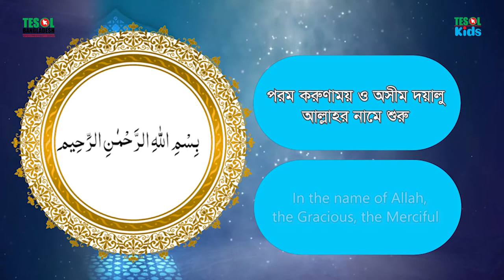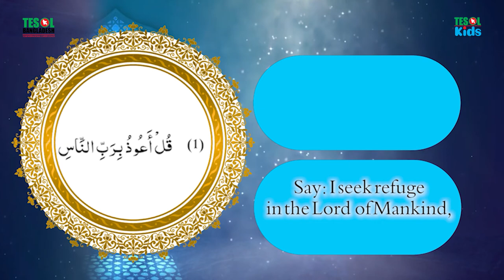Tilawatul Qura'an- Surah An Naas with Bangla & English Translation, Produced by TESOL BANGLADESH